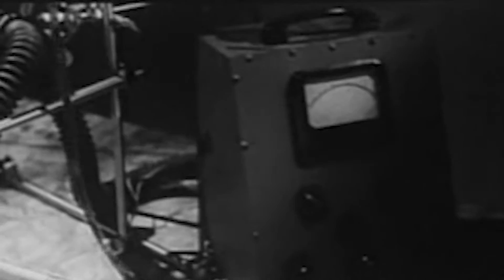OK WAIT – HORSES (official video)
Single HORSES from the album SIGNAL by OK WAIT
out 30 june 2023 on Golden Antenna Records

Using scenes from old films in the public domain and dialogue created by ChatGPT, the video for the song “HORSES” creates the feeling of unease that is sure to set in for any sensible and sensitive person considering the world. In a surreal pastiche of impressions, only a suggestion of plot is made, while the impression of fatal events is obvious - just like watching the news today. The music, while often noisy and dissonant, has a vivid rhythm that can be held onto as a bit of hopeful resistance. Maybe the end is not inevitable?

Scenes used from the films “The Hitch-Hiker” (1953), “Duck And Cover” (1952), “Men And Dust” (1940), “The Brain That Wouldn’t Die” (1962) and “Coil Winding Section E” from the Westinghouse Works (1904). Dialogue prompt for ChatGPT was “Write a dialogue of two people in a car in an absurd, surreal style that has some disturbing foreboding in it. The world is about to end. One of the characters does not know what horses are."

Recorded by Peter Voigtmann at Die Mühle in january 2023.
Mixed by Scott Evans at Antisleep Audio.
Mastered by Magnus Lindberg at Redwood Studios.
Video produced by Michel Jahn